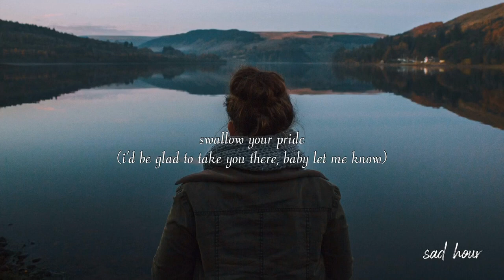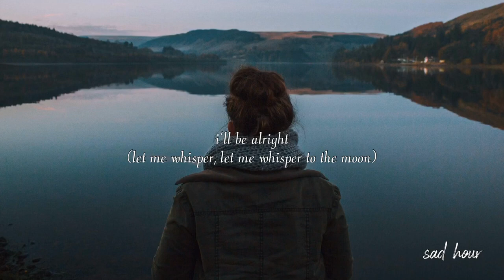Elijah Midjord ft. Ouse - Goodbyes [lyrics]